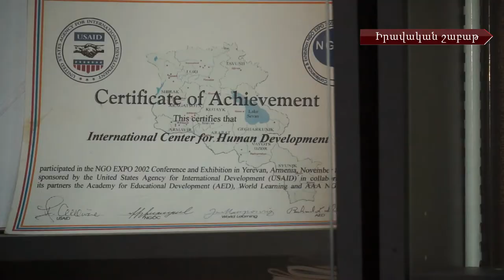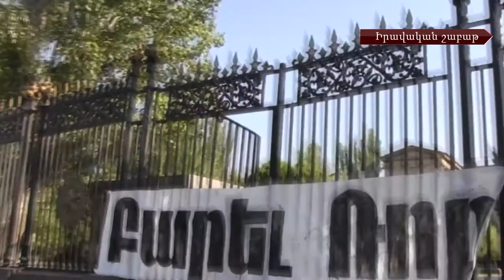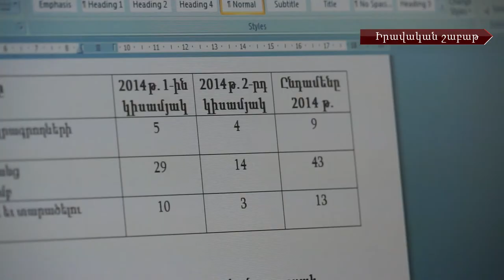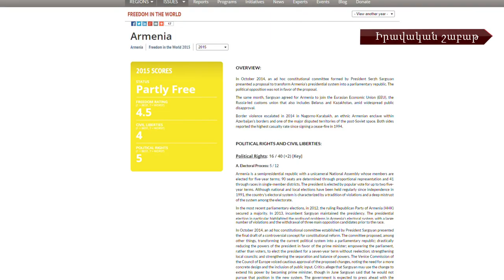Որտե՞ղ են խախտվում կանանց իրավունքներն ու ի՞նչ բռնությունների են ենթարկվում լրագրողները